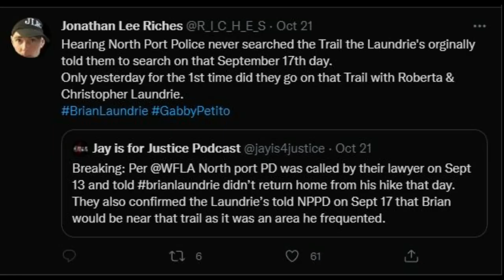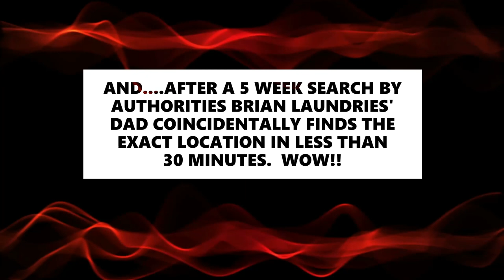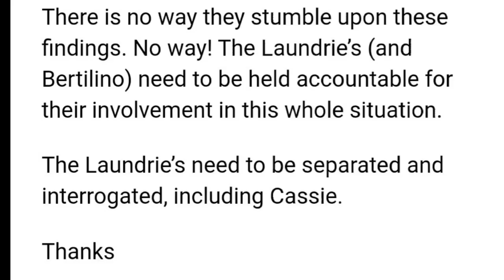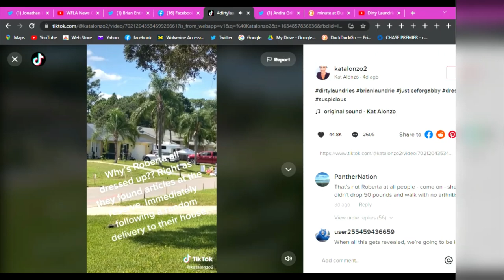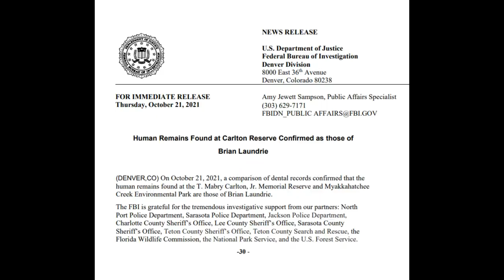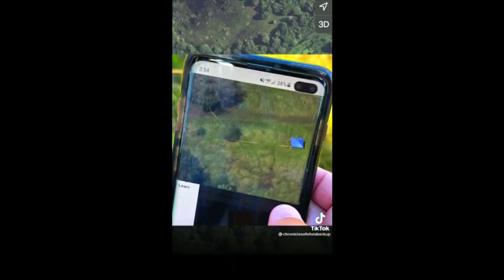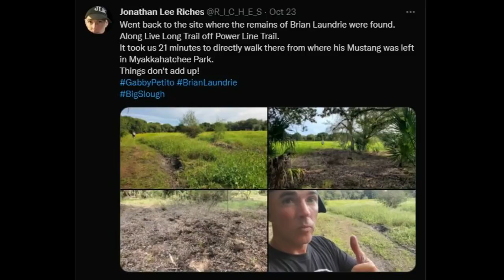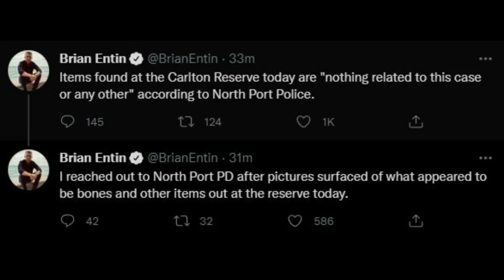The Mystery of Brian Laundries' Remains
After a 5 week search Brian Laundries’ remains were found just miles from his parent’s house.

The disappearance and murder of Gabby Petito, and the ongoing mystery surrounding the whereabouts of her fiancé Brian Laundrie, have been making headlines for over a month. It's a crime that remains just as inconceivable now as when we first heard about it. How could a carefree young couple's adventure traveling across the United States spiral so far out of control? And why wasn't more done to protect Gabby when there were such obvious signs she was in danger? Her heartbroken parents speak about their love for their precious daughter, and their mission to find out what really happened to her.

Between August 27 and 30, 2021, Gabrielle Venora Petito, a 22-year-old American woman, disappeared while she was on a vanlife trip across the United States with her fiancé, Brian Laundrie. On September 19, 2021, a few weeks after Laundrie drove the couple's vehicle from Wyoming to Florida alone, and refused to talk about Petito's whereabouts, her remains were found at Bridger–Teton National Forest in Wyoming. Her death was determined to have occurred three to four weeks before her body was found with the cause being homicide by strangulation. After Laundrie was designated as a person of interest in the case, his parents said he went hiking in a nearby forest preserve on September 14, and has not been seen since.
On September 22, 2021, the Federal Bureau of Investigation (FBI) issued a warrant for Laundries' arrest on charges of debit card fraud after he made withdrawals using someone else's card.

Our thoughts and prayers go out to the Petito family as they endure this horrible tragedy. If you would like to donate to the Petito family foundation

Last video posted by Gabby on her Youtube channel 5 days before she was last seen

Follow this Twitter page. He's a News correspondent and posting a lot of videos from Brian's house as well as other case updates